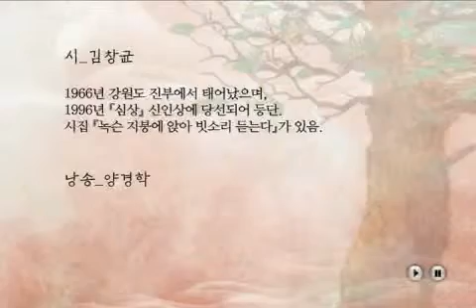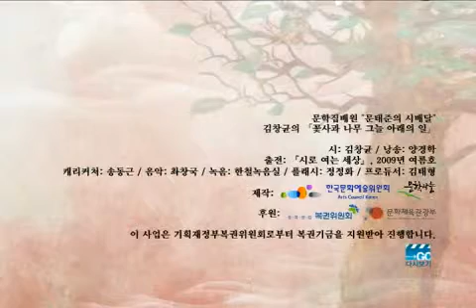사이버문학광장 문장 2009 문태준의 문학집배원 '꽃사과 나무 그늘 아래의 일 - 김창균'